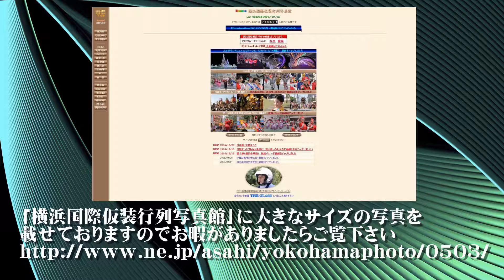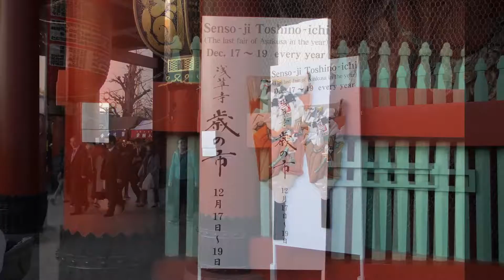20181218浅草寺羽子板市2018【ＨＤ・原画４Ｋ】